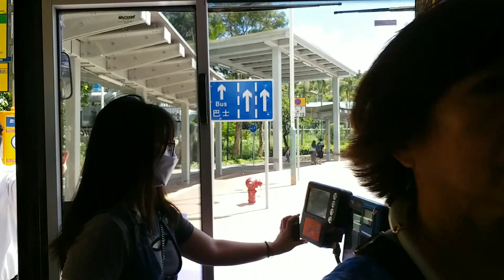(原速) WR841 (6474) @ CTB B7 上水寶運路 Sheung Shui Po Wan Rd → 香園圍口岸 Heung Yuen Wai Port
新界巴士路線B7，乃城巴營辦的「蓮塘快線」之一，來往上水（寶運路）及香園圍口岸，途經港鐵粉嶺站及香園圍公路。

此路線兩邊總站均屬北區，但香園圍公路（龍山隧道近龍山至粉嶺公路交匯處一段）屬大埔區，往香園圍口岸方向更停靠位於大埔區的粉嶺公路巴士轉乘站，故此路線為區內跨區混合路線。

為突顯此路線繞經粉嶺站，往上水方向的巴士電牌會交替顯示「粉嶺站」及「上水（石湖墟）」，離開香園圍口岸後則會改為交替顯示「上水圍」及「石湖墟」。

The New Territories Bus Route B7 is one of the "Liantang Express" routes operated by Citybus. It runs between Sheung Shui (Po Wan Road) and Heung Yuen Wai Port, via MTR Fanling Station and Heung Yuen Wai Highway.

As Lung Shan Tunnel near Lung Shan to Fanling Highway Interchange of the Heung Yuen Wai Highway is situated in Tai Po District, and a stop is even made at Fanling Highway Bus-Bus Interchange located in Tai Po District for Heung Yuen Wai Port direction, thus making it among the 2 North District intra-district routes that need to observe another districts.

To emphasise that this route observes Fanling Station, the electronic sign display of Sheung Shui-bound buses will alternately display "Fanling MTR" and "Sheung Shui (Shek Wu Hui), as well as "Sheung Shui Wai" and "Shek Wu Hui" after leaving Heung Yuen Wai Port.

(EBTHK)

Timestamp:
0:00 Sheung Shui (Po Wan Road) 上水（寶運路）
2:38 Fung Nam Road Garden 鳳南路花園
3:20 North District Sports Ground 北區運動場
8:18 Fanling Lutheran Secondary School 心誠中學
9:23 Pik Fung Road 壁峰路
12:19 Fanling Station, Fanling Town Centre, Fanling Centre, Cheung Wah Estate 粉嶺站、粉嶺名都、粉嶺中心、祥華邨
19:28 Tong Hang 塘坑
21:15 Fanling Highway Bus-Bus Interchange 粉嶺公路巴士轉乘站
33:48 Heung Yuen Wai Port 香園圍口岸